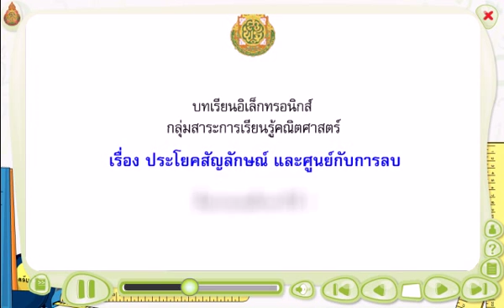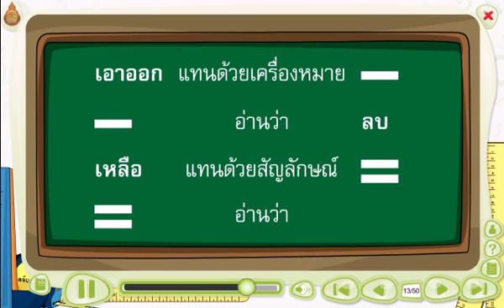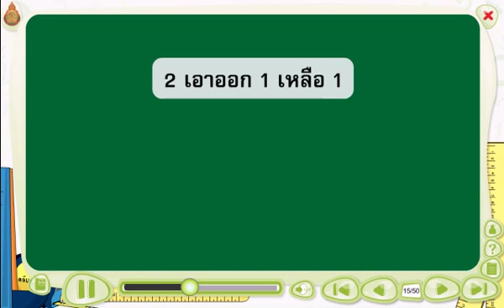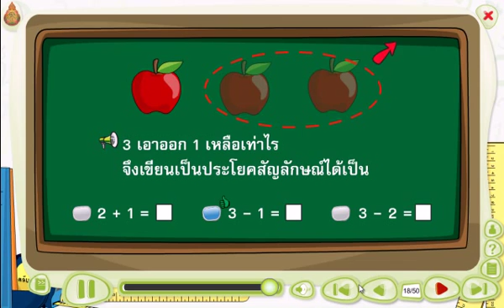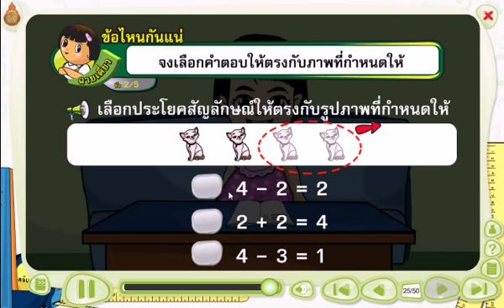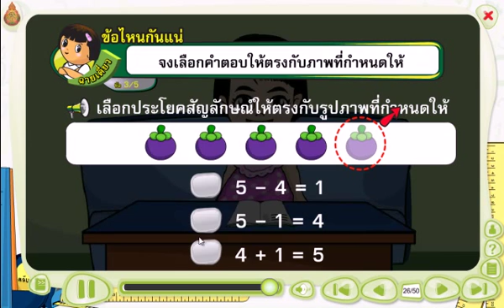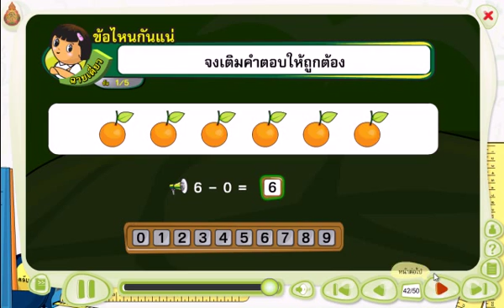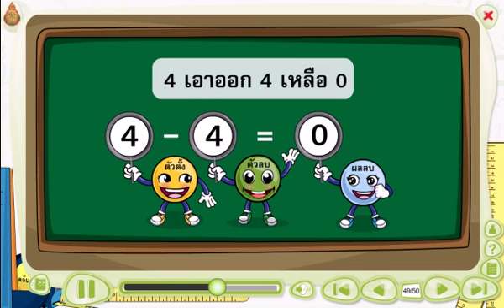สื่อการเรียนรู้วิชาคณิตศาสตร์ ชั้น ป.1 เรื่อง ประโยคสัญลักษณ์ และศูนย์กับลบ